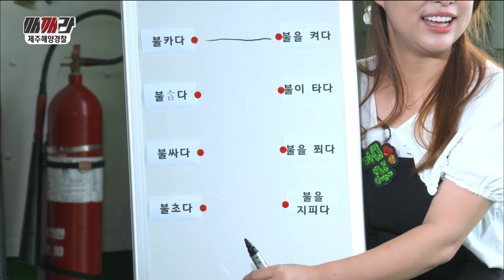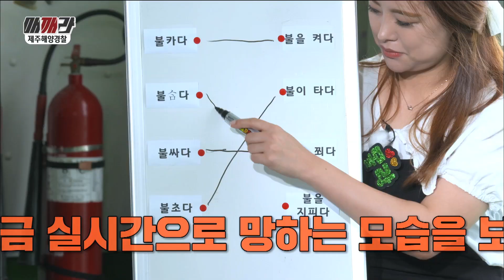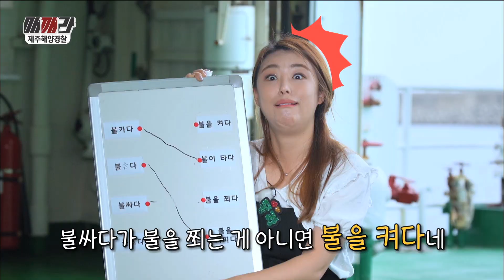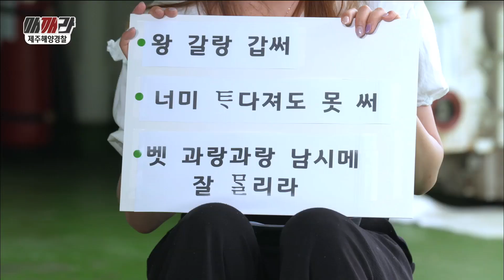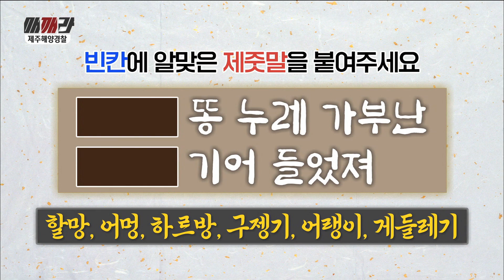매깨라 [제주해양경찰] KBS제주 220816방송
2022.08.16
[제주해양경찰]

제주 지방 해양경찰청은
1953년 해양경찰청 제주기지대가 전신이 돼
제주 해양 경찰서와 서귀포 해양 경찰서를
차례로 신설한 후
2012년 제주 남방해역 관리를 총괄하는
제주지방 해양경찰청으로 개청됐다.
관할하는 해역은 9만 20㎢로
전체 관할의 약 20%로,
배타적 경제수역(EEZ)를 포함한
제주 남방의 모든 수역 관장하고 있다.
해양경찰은 해안주권수호, 치안유지, 해양오염,
불법조업 중인 외국 선박단속 등의
임무를 수행하고 있는데
제주지방 해양경찰청 소속
장양원 경장과 허진서 순경과 함께
제주 해양경찰에 대해 알아보고
제줏말 퀴즈를 풀어본다